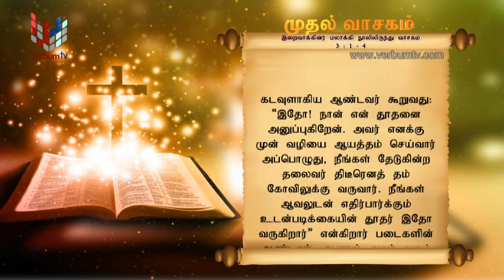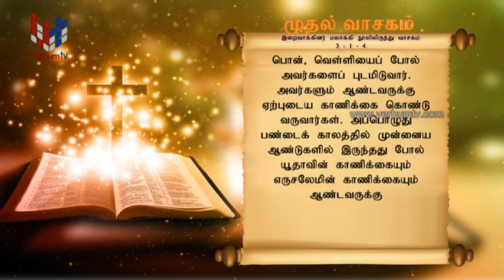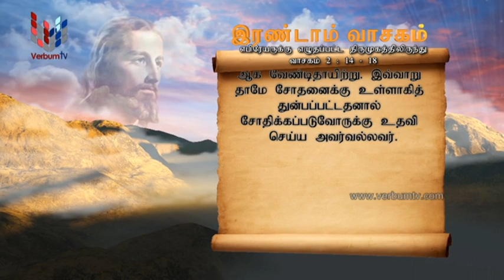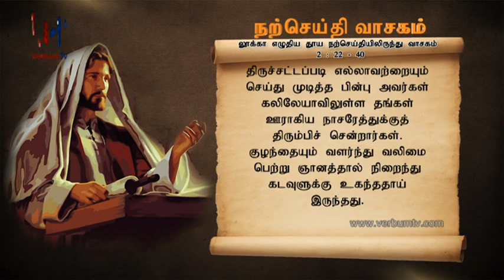SRI WACHANAYANO (ශ්‍රී වචනයාණෝ) TAMIL - EP 2739 - 2023 02 02